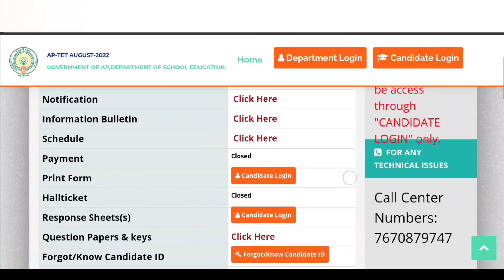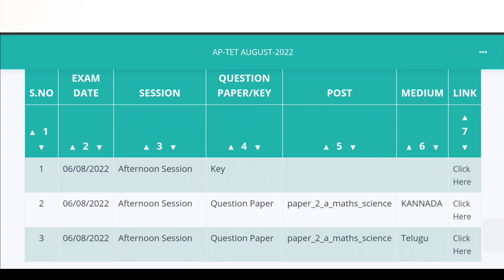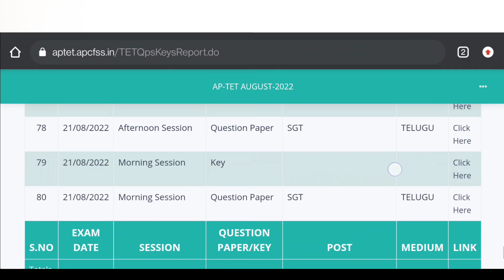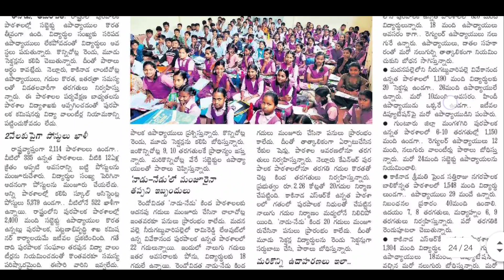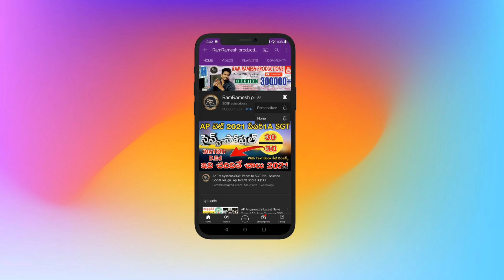AP TET FINAL KEY 2022 | AP TET LATEST UPDATES TODAY | AP DSC LATEST UPDATES TODAY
⬇️Ap Limited Dsc Syllabus 2022 Ap Dsc Notification 2022 Ap Dsc Official Website Link 👇

AP 2nd TET NOTIFICATION 2022
AP MEGA DSC NOTIFICATION 2023
AP DSC NOTIFICATION 2022
AP 2nd TET LATEST NEWS TODAY
AP TET CUM TRT NOTIFICATION 2023